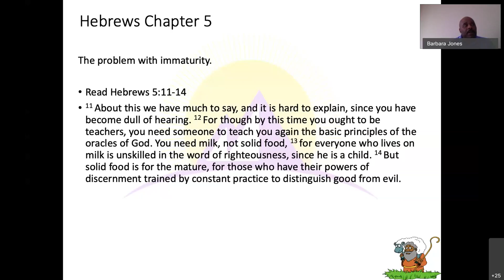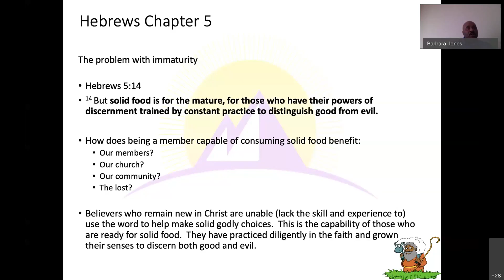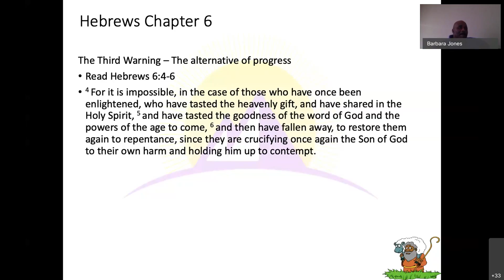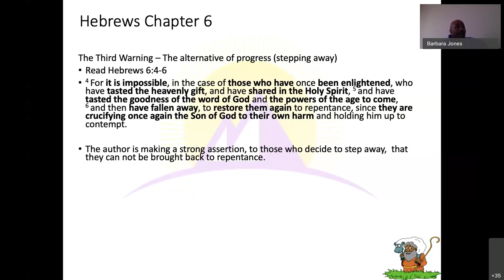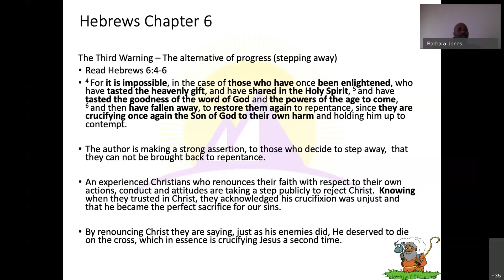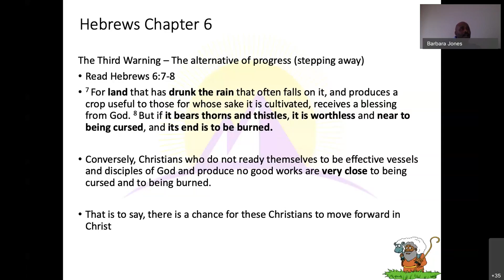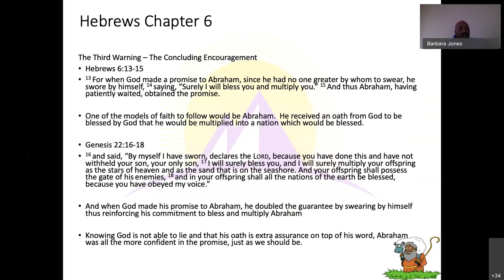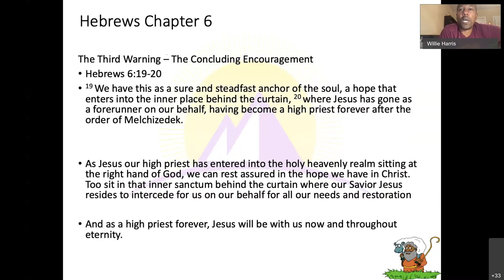Virtual Bible Study 7-15-20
Study on Hebrews